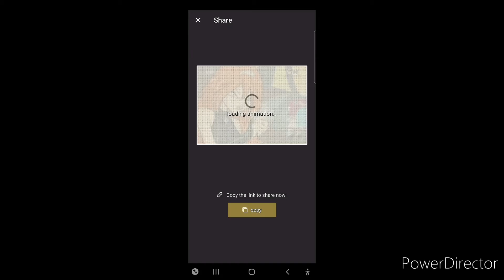Dark Bloom - Backstabber - Crossstitch animation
This is one of my cross-stitchs of dark bloom. I chose the song because dark bloom is calling locket a backstabber.

Show: Winx Club
Song: Backstabber
 Artist: Kesha